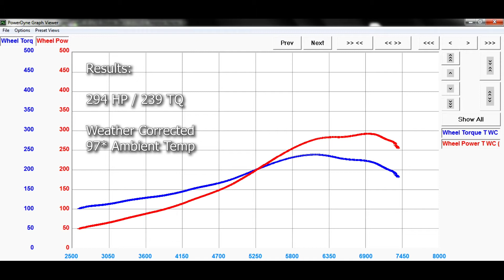Jeramie's Self Built 1998 B20 Turbo Integra..... 294hp/239tq on 93 Octane!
Jeramie brought us his Integra for a custom tune after he completed building the car himself! We do enjoy when our customers learn new skills, take their time, and get a quality result. This is the first engine he has ever built and it performed well!!!

At the end of the session we were able to crank out 294hp and 239tq out of this B20!!

@sdracingllc on Facebook and Instagram

SD Racing... no tricks... no gimmicks... no number fudging... just RESULTS!!!